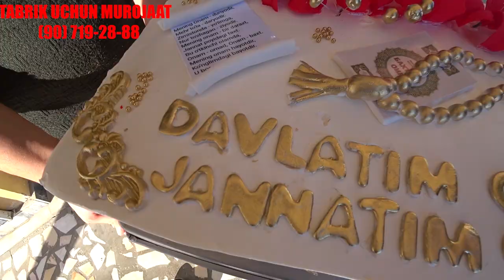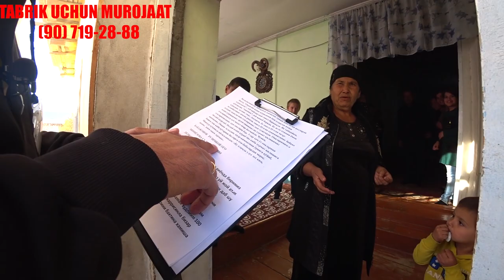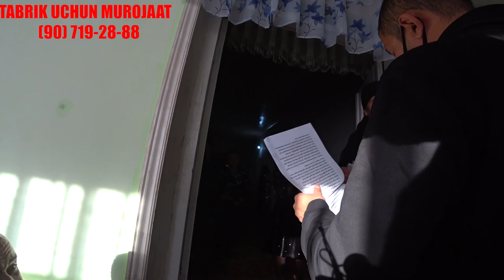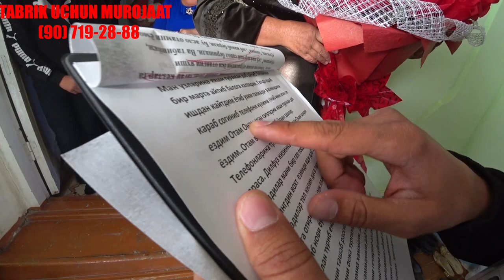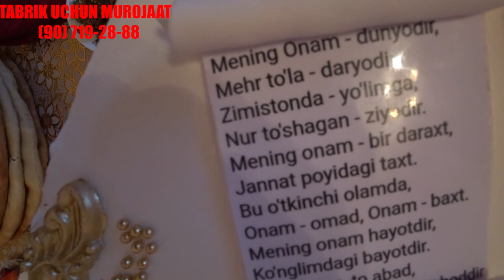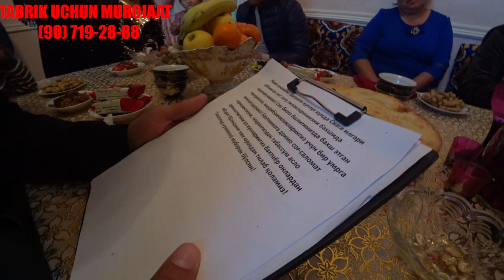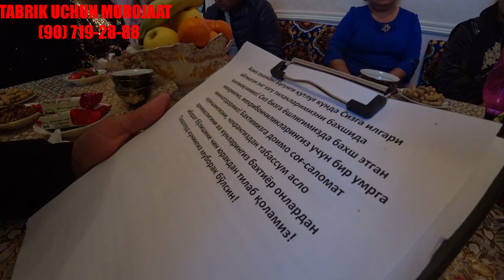TUG'ILGAN KUN TABRIKI / 1-SON XOZORAZP BABAJONOV RUZIMBOY XONADONIDA